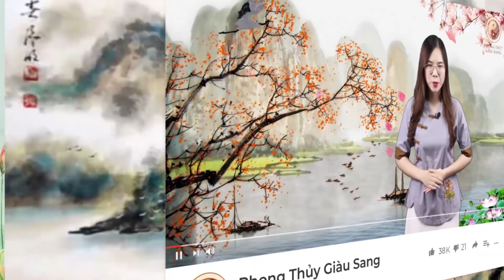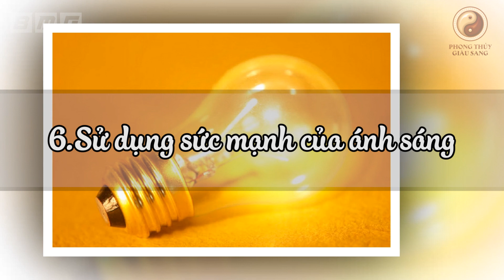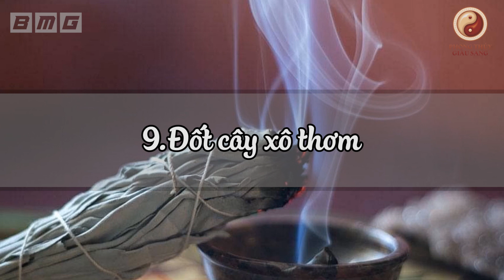Thầy Phong Thủy Chỉ Mặt 6 CÁCH HÓA GIẢI VẬN ĐEN Đeo Bám, Thổi Bay Xui Rủi Xem Ngay Kẻo Hối Không Kịp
Quý vị thân mến! Trong cuộc đời mỗi con người, vận may thường không đến nhiều nhưng vận xui thì đeo bám chúng ta liên tục. Có những thời điểm có khi chúng ta dồn dập gặp vận đen như: Công việc bết bát, mất của, tai nạn, ốm đau. Điều này có thể liên quan đến phong thủy. Nếu vậy, hãy dùng phong thủy để hóa giải những vận đen này, mang lại cuộc sống tốt hơn, hoặc chí ít cũng giúp bạn vững tin hơn khi đối diện sóng gió, khó khăn. Mời quý vị cùng theo dõi video sau đây để xem đó là những cách nào nhé!